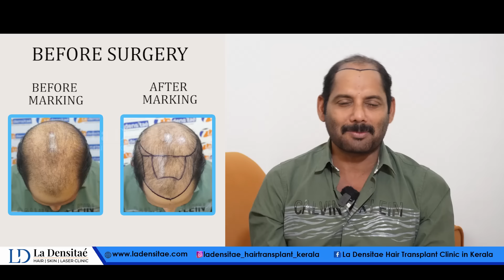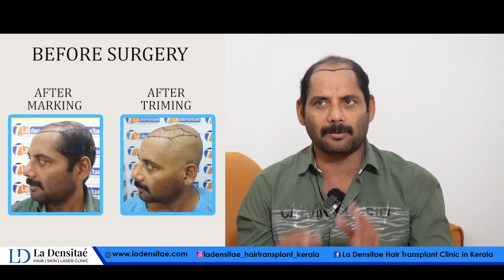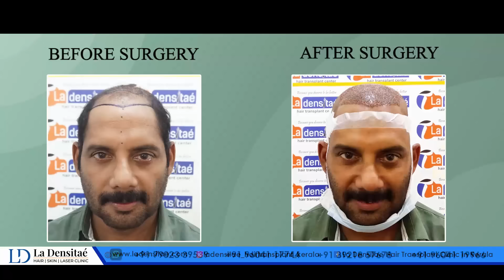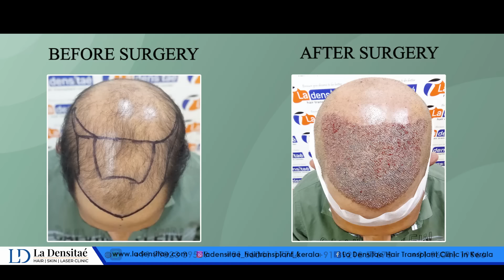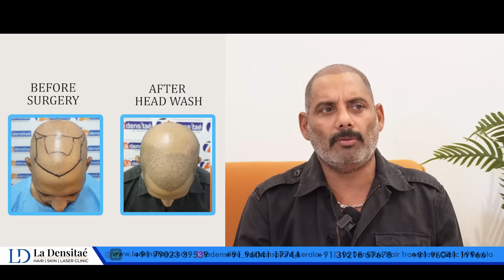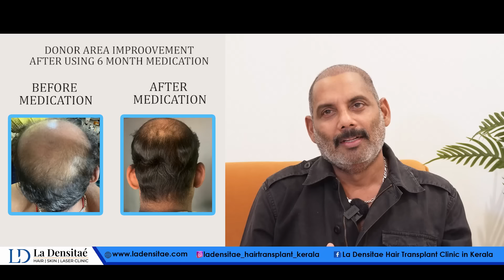Aneesh Ravi’s Hair Transplant .Best hair transplant clinic in kerala | hair transplant malayalam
In this inspiring video, we dive into the remarkable hair transformation of actor Aneesh Ravi, who, at 52, finally said goodbye to his wig after a decade! 🎭💇‍♂️

Join us as Aneesh shares his personal story of struggling with hair loss and the decision to seek a lasting solution at La Densitae in Kochi. Under the expert guidance of Dr. Jadav, Aneesh initially focused on enhancing his donor area through a six-month medication regimen, which laid the groundwork for his successful hair transplant.

Watch as we document the entire process, including the implantation of 3000 grafts using the RTFUE method. Discover how this life-changing procedure has impacted Aneesh’s confidence and outlook on life!

La Densitae Hair Transplant Clinic offers top-notch hair transplant surgery and hair loss treatments with guaranteed results. Dr. Gajanan Jadhao established this clinic to treat people suffering from hair loss and hair baldness. He is an experienced trichologist and with more than 12 years of experience. La Densitae Hair Transplant Clinic has the latest FDA approved technology and equipment at our state-of-the-art operation theatres. Currently, La Densitae Hair Transplant Clinic has clinics in Kochi, Trivandrum, Pune, Thane, Aurangabad, Kolhapur, Nanded, Nashik, Navi Mumbai, Jalgaon, Bangalore, and Lucknow.

hid=NzZlODBkYWE4Ng==

ADDRESS.

KOCHI BRANCH
La Densitae Hair Transplant Centre A1 , 3rd Floor Swapnil Enclave , Shanmugham Road, High Court Junction , Marine Drive, Kochi - 682031

Nikunjam Sarass Building,  7th Floor, Opposite PSC Office, Pattom, Thiruvananthapuram - 695004